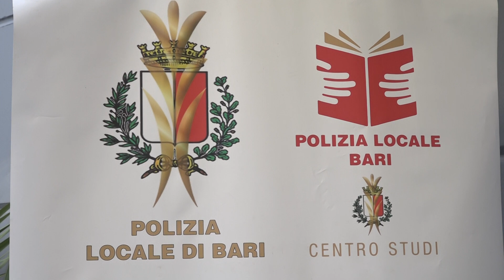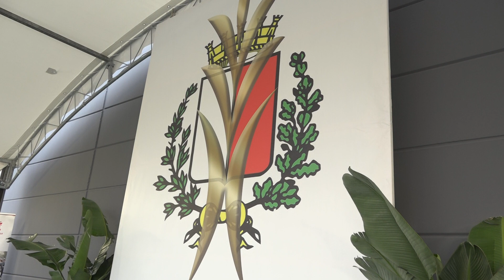"Siamo tutti pedoni", in Fiera la campagna della Polizia locale per la sicurezza stradale - VIDEO